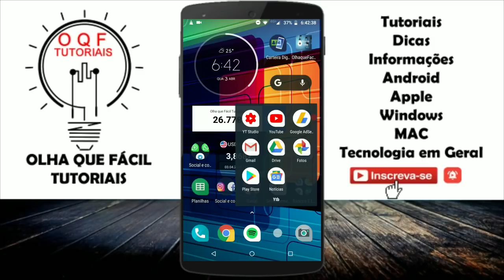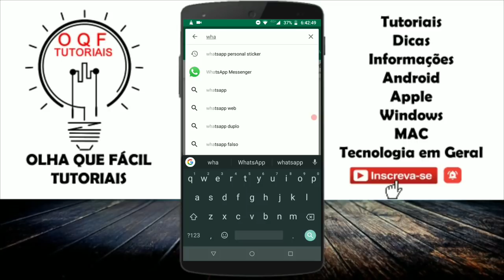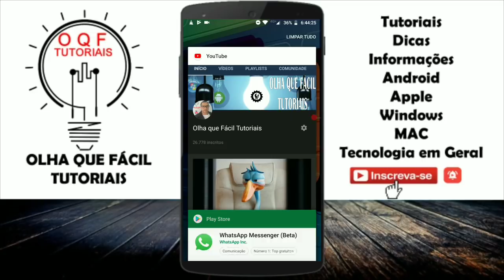COMO ATUALIZAR WHATSAPP EM 2019 PELO PLAYSTORE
OfficePRO XboxGamePass XboxBrasil A PEDIDOS GALERA, NAO CRITIQUEM PELA SIMPLICIDADE DO VÍDEO
Oportunidade ''Já pensou vender no automático? Venda o seu produto ou serviço para qualquer pessoa e tenha mais clientes e faturamento!
Coloque a nossa ferramenta para trabalhar por você 24hrs por dia e 7 dias por semana com o poder de até 50 secretárias.

Canal Olha que Fácil Tutoriais: Atualizar WhatsApp 2019